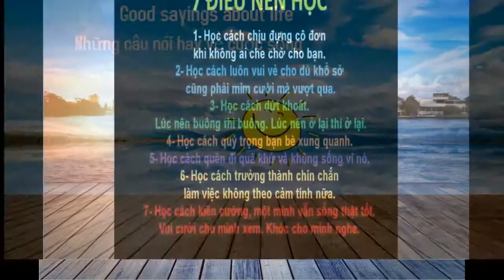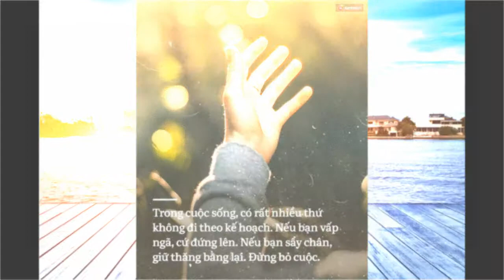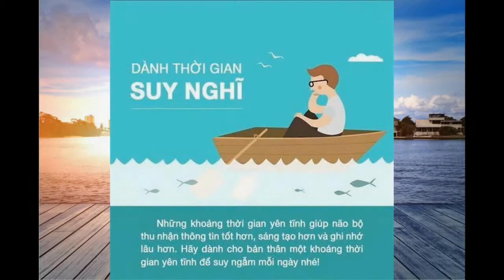Good sayings about life - Những câu nói hay về cuộc sống